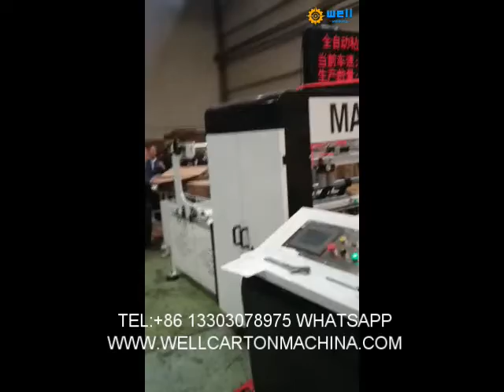corrugated carton automatic gluing and stitch machine